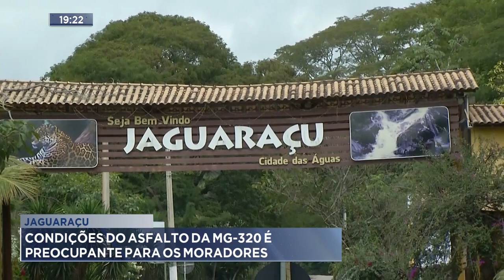Jaguaraçu: Condições do Asfalto da MG-320 é Preocupante para os Moradores.